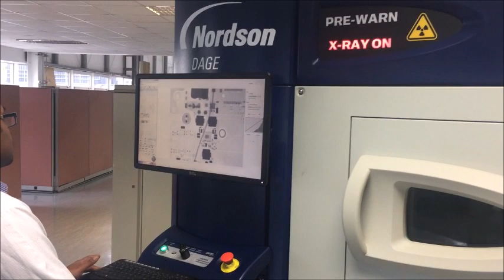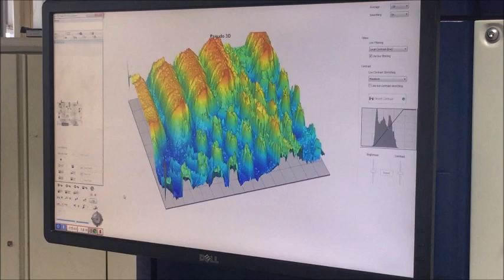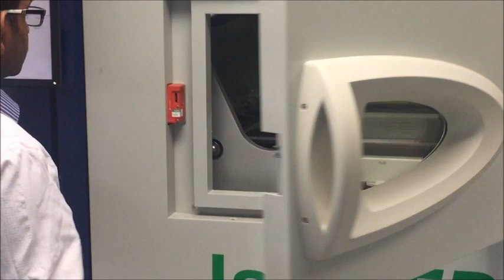X-RAY Inspection of PCB. What are PCB components?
Nordson DAGE XD7500VR Jade FP X-ray at the Realtime Factory.

X-ray inspection technology is used in medical industry, aerospace, and industrial control. X-ray inspection is widely used in the process of PCB assembly in order to test the quality of PCBs.

Nordson DAGE XD7500VR Jade FP X-ray inspection system provides high quality real time imaging, which is the most important way to get the highest quality in PCB manufacture.